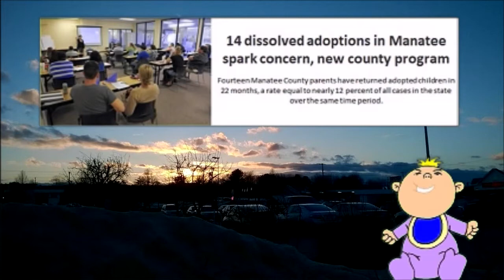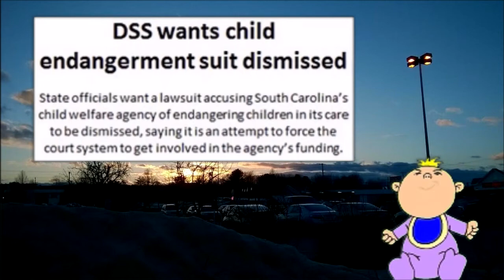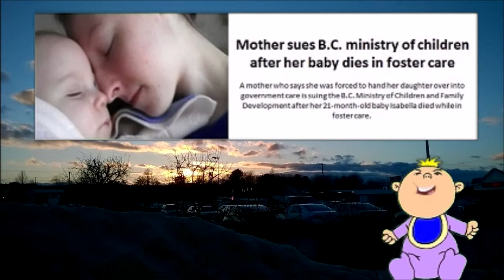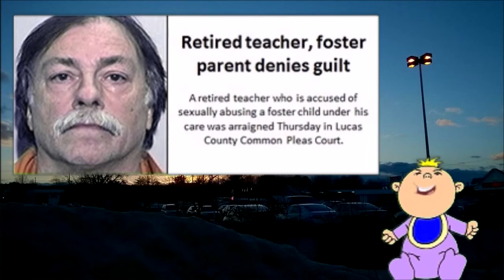Bathroom Spy Cams for the Foster Home - Baby LK Report For March 29th 2015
Spy Cams In The Bathroom - Baby LK Report For March 29th 2015

For these stories and all the latest dirt on the child protective industry

This week:

Rosie O'Donnell is accused of stealing a baby...

The Arkansas Legislature bans the rehoming of adopted kids...

CPS is going to get more money...